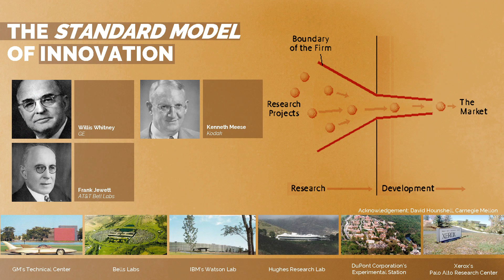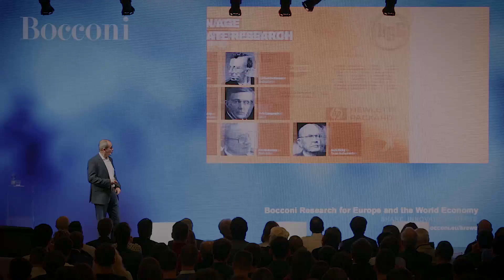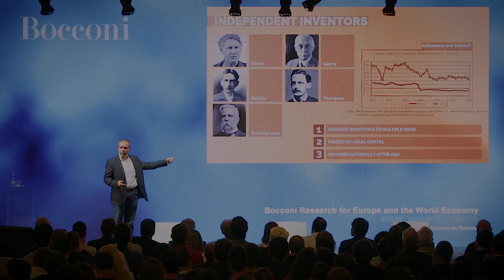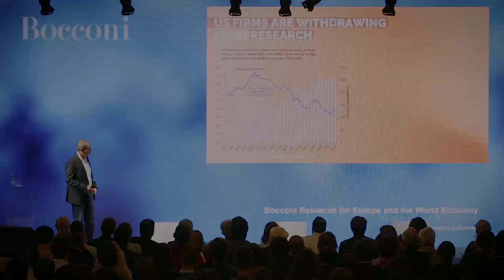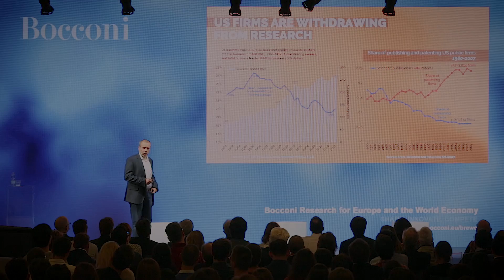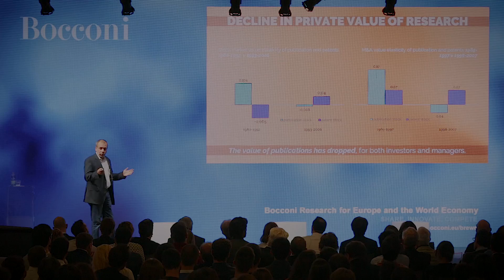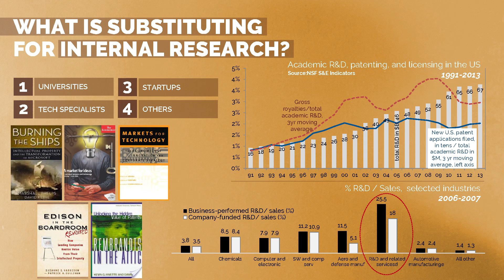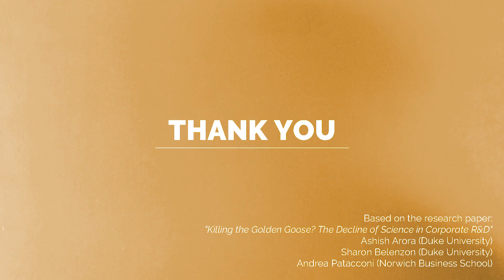BREWE, Bocconi Research for Europe and the World Economy - Ashish Arora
Ashish Arora, Duke University
"Killing the golden goose? Corporate investment in public science"

Based on the research paper "Killing the Golden Goose? The Decline of Science in Corporate R&D" with Sharon Belenzon (Duke University) and Andrea Patacconi (Norwich Business School)